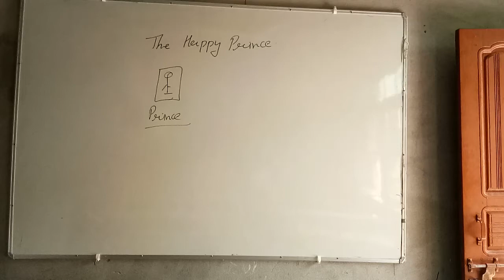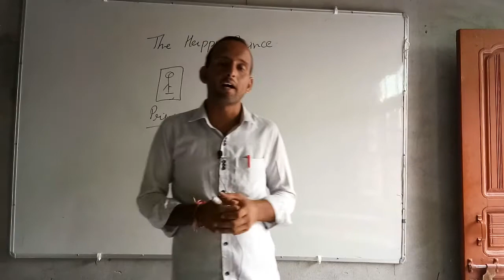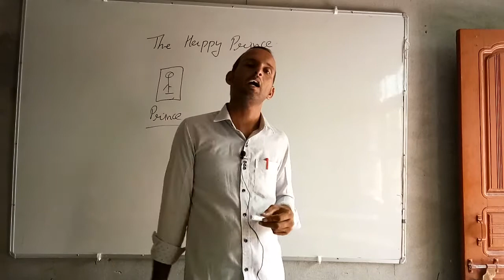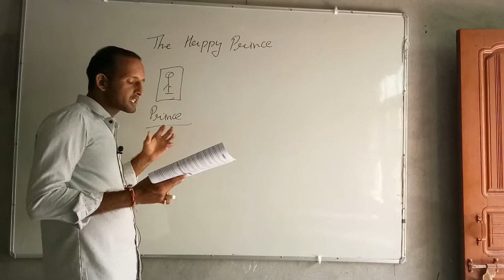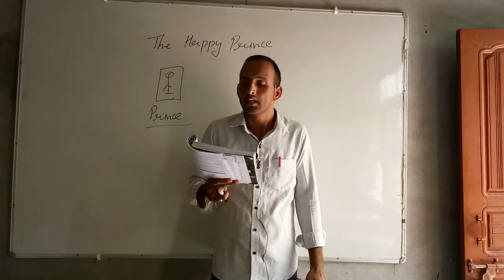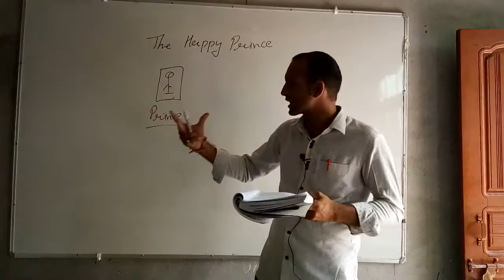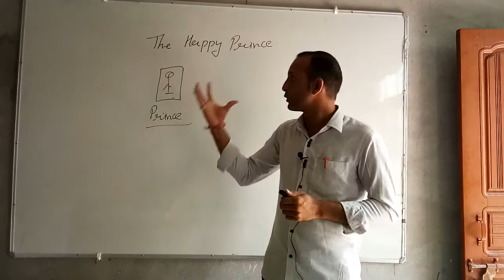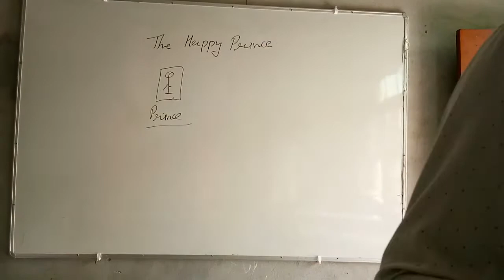September 2, 2020